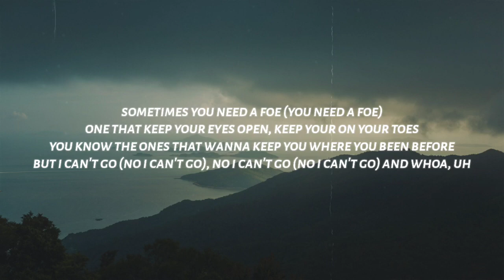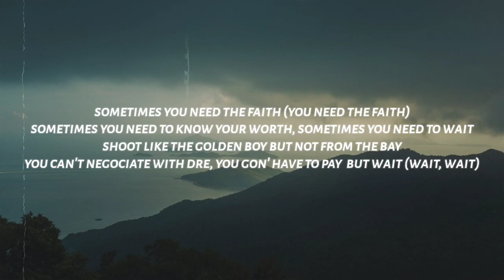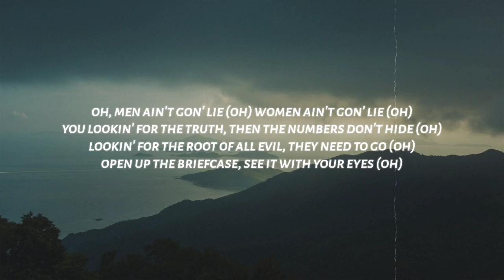Anderson .Paak - CUT EM IN (Lyrics) ft. Rick Ross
Lyrics: Anderson .Paak - CUT EM IN (ft. Rick Ross)

[intro: big sean & anderson .paak]
(g. ry got me)
(hit-boy on the beat so, bitch, you gotta go berserk)
yeah, yeah, okay, hmm

[chorus: anderson .paak]
sometimes you need a friend (need a friend)
not the ones that just show up and don't put nothin' in (nothin' in)
you know the ones that lend a hand and wanna see you win (see you win)
when you come up on a lick, make sure you cut 'em in (cut 'em in)
and then, uh
sometimes you need a foe (you need a foe)
one that keep your eyes open, keep your on your toes (keep your on your toes)
you know the ones that wanna keep you where you been before (been before)
but i can't go (no i can't go), no i can't go (no i can't go)
and whoa, uh
sometimes i need a check (check)
not the sneakers but the ones that make you watch your step (make you watch your step)
fuck your chain, fuck your name, i'm 'bout your respect ('bout your respect)
givin' more than i what i get, expectin' up the bag
in fact

you know i sat down with my accountant
he said "i got good news and i got bad news" (okay)
i said "what's the good news?"
he said "the good news is you made a lot" (whoa, okay)
i said "what's the bad news?"
he said "the bad news is you spent more"
okay, oh shit, look, uh

[verse 1: anderson .paak & rick ross]
sometimes you need the faith (you need the faith)
sometimes you need to know your worth, sometimes you need to wait
shoot like the golden boy but not from the bay
you can't negociate with dre, you gon' have to pay (you gon' have to pay)
but wait (wait, wait)
juggin' on the main stage
fuckin' up the main frame
loosen up your face, baby (ah)
sometimes i need a vacay (it's the biggest)
meditate, hydrate
protect my energy before engament (huh)
(maybach music)

grew up havin' nothin', you labelled impatient (huh)
but once the boss made it, you labelled amazin'
meticulous with words, that's your force of nature (boss)
i don't wanna seem absurd but the boy's a gangster
foc-focusin' on me, way from tel-aviv (tel-aviv)
barbados with the hustle [?] (woo)
the state of destinations, all i wanna see (see)
oceans from residences, it's three different ones a week
'cause i deserve that (deserve that)
it's time to learn that (learn that)
mess around and put that thing over your permit (your permit)
six figures, every year, yeah i earned that (i earned that)
at the front of these lines is where my turn at, huh
(maybach music)

oh
men ain't gon' lie (oh)
women ain't gon' lie (oh)
you lookin' for the truth, then the numbers don't hide (oh)
lookin' for the root of all evil, they need to go (oh)
open up the briefcase, see it with your eyes (oh)
everybody claim to be the greatest of all times
but they never spend a day in the rain in the front line (no lie, no lie)
uh, stop playin' on my phone now
shoot like kilo, pull up in a space coupe
with the roof, optional, wonder why they follow suit
i've been groomed from the womb, came out of my mama coochie
with some brand new tennis shoes, that's the [?] speedin' bullet
nah, nah, nah, it's cool, it's cool, it's cool (don't play with it, baby)
say what you gon' do with that (stop playin' the baby)
turn around, if you don't do it now (don't play with it, baby)
exactly, yeah
it's not a game

Anderson Paak CUT EM IN,
CUT EM IN Anderson Paak,
CUT EM IN Lyrics,
Lyrics CUT EM IN,
Anderson Paak CUT EM IN Lyrics,
CUT EM IN Lyrics Anderson Paak,
CUT EM IN Anderson Paak Lyrics,
Lyrics CUT EM IN Anderson Paak,
Anderson Paak Lyrics CUT EM IN,
Rick Ross CUT EM IN Lyrics,
CUT EM IN Rick Ross Lyrics,
CUT EM IN Lyrics Rick Ross,
lyrics CUT EM IN Rick Ross,